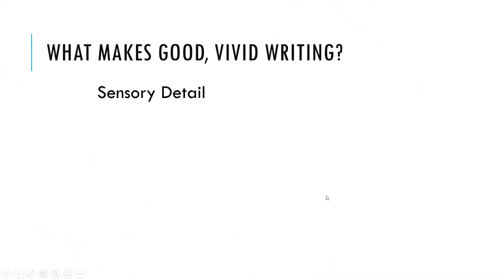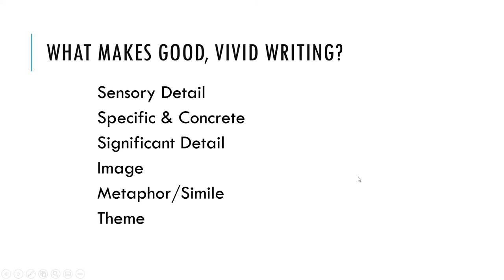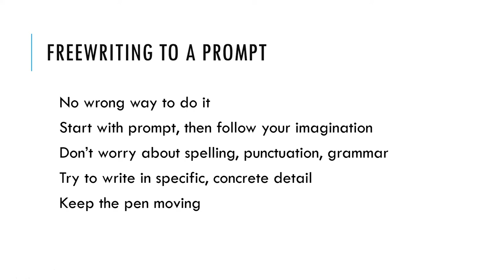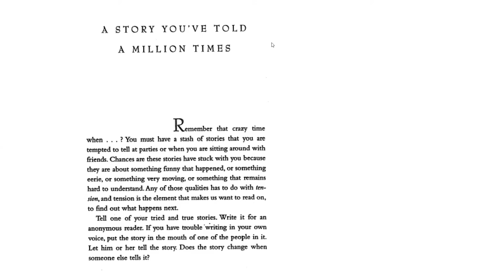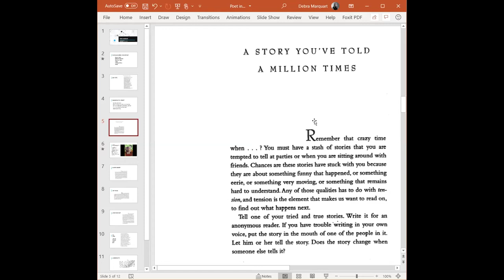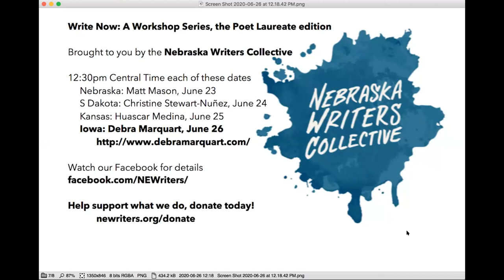Write Now: A Workshop Series--June 26, 2020 with Iowa Poet Laureate Debra Marquart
In 2019, Debra Marquart, Distinguished Professor of Liberal Arts and Sciences at Iowa State University, was named Iowa’s fourth Poet Laureate.

Marquart's work explores the relationship between the spoken word, the literary arts, storytelling, and music. She has published six books, including Small Buried Things: Poems, and The Horizontal World: Growing up Wild in the Middle of Nowhere, and she continues to perform with her jazz-poetry, rhythm & blues project, The Bone People, with whom she has released two CDs: Orange Parade (folk/rock) and A Regular Dervish (jazz-poetry).  Her work has received over 50 grants and awards including a National Endowment for the Arts Fellowship, a PEN USA Nonfiction Award, a New York Times Editors’ Choice commendation, and Elle Magazine’s Elle Lettres Award, and has been featured on the BBC and National Public Radio. She is the senior editor of Flyway: Journal of Writing & Environment, and she teaches creative writing in ISU’s MFA Program in Creative Writing and Environment and in the Stonecoast Low-Residency MFA Program at the University of Southern Maine.

The Nebraska Writers Collective State Poet/Poet Laureate Workshop Series

12:30pm Central Time each date
Nebraska State Poet Matt Mason, June 23
Christine Stewart-Nuñez, South Dakota's Poet Laureate; June 24
Kansas Poet Laureate Huascar Medina, June 25
Debra Marquart, Iowa's Poet Laureate, June 26

More coming later in the summer